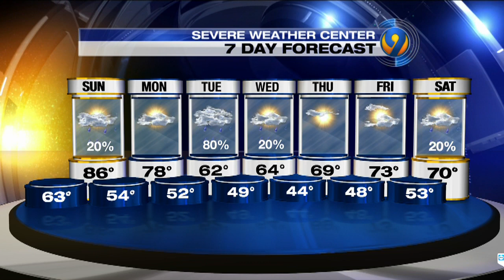Saturday evening's forecast update with Meteorologist Tony Sadiku